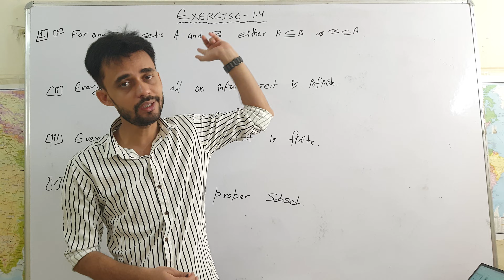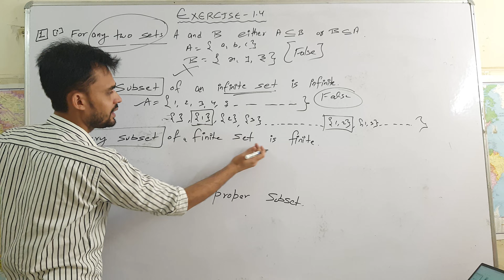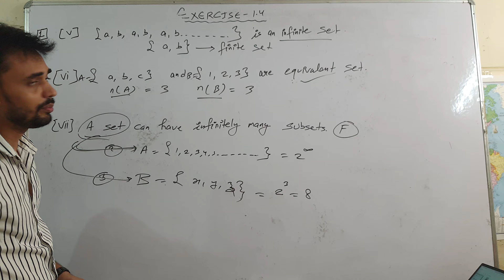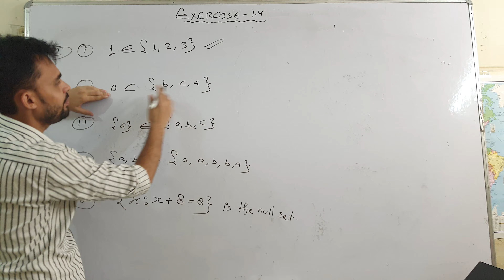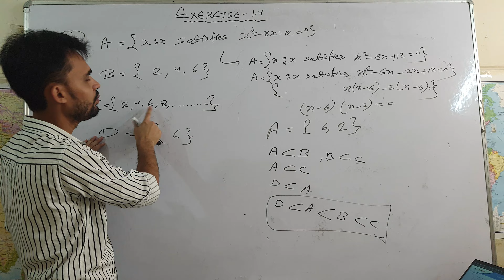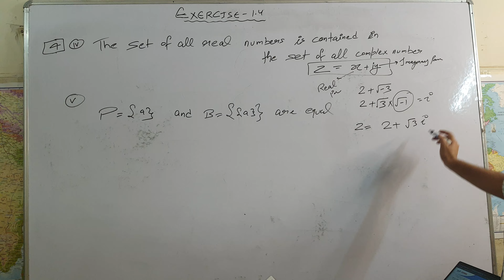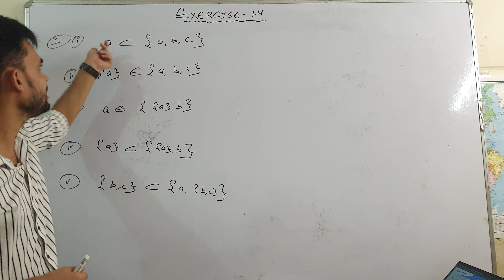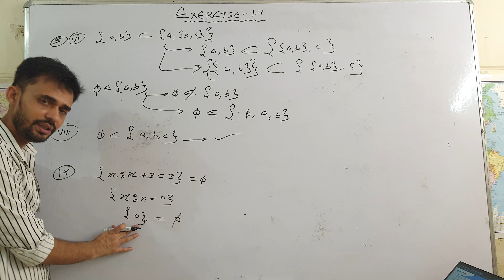part 07- SETS : RD SHARMA exercise 1.4 (1to6)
In this video exercise 1.4 is explained from question 1 to 6 where you will learn basics and detail introduction of some topics like subsets and belongs to .here many examples are used for better understanding .with the help of examples this exersice is explained and all relevent topics are also discussed .